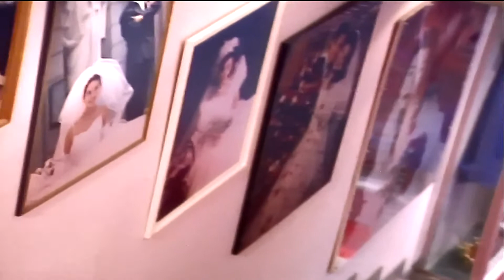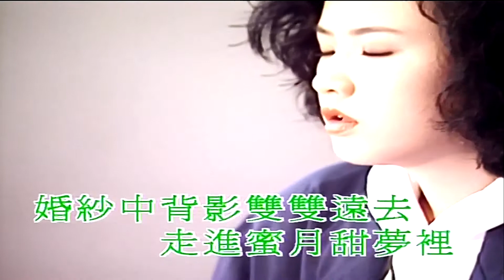婚紗背後-徐小鳳 (主唱) KARAOKE